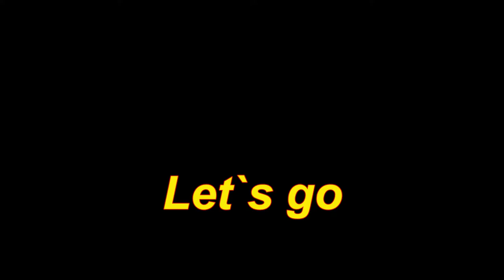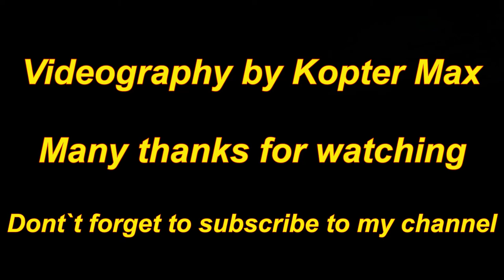Yak 54 - amazing morning flight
Wingspan: 1000 mm
Motor: brushless 36er
Controller: 40 Amp
Prop: 11x5
Lipo 3S 2200